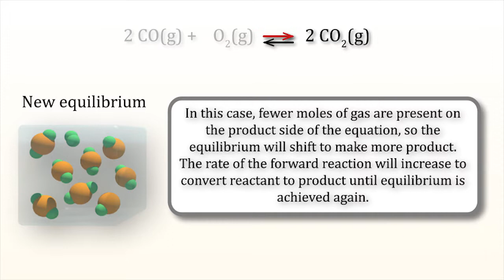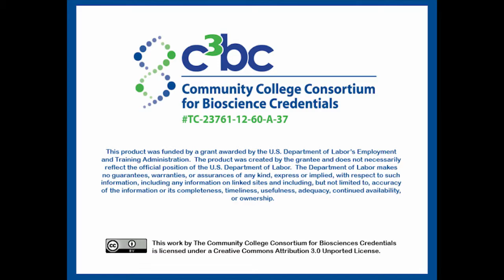Impact of decreasing volume on equilibrium